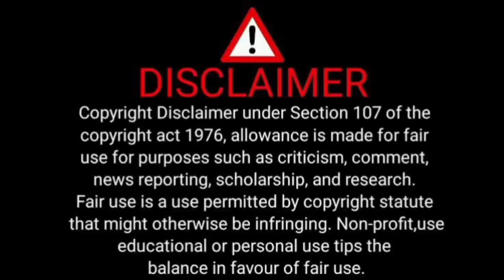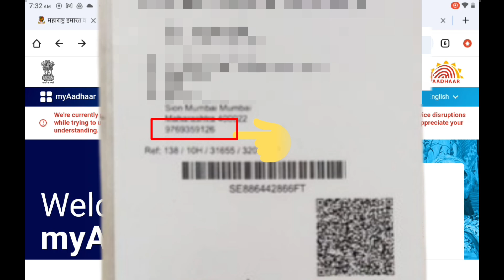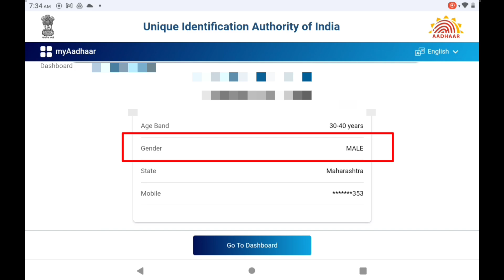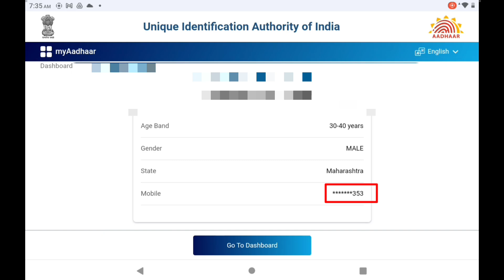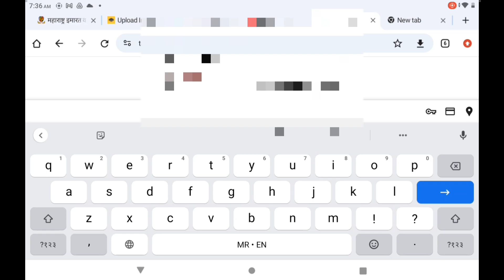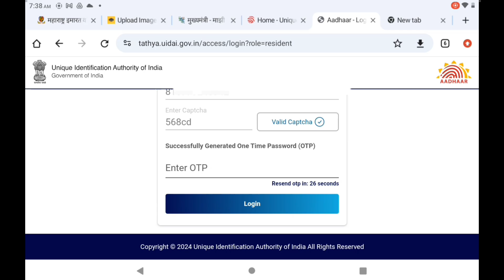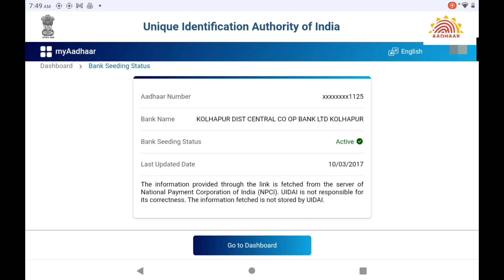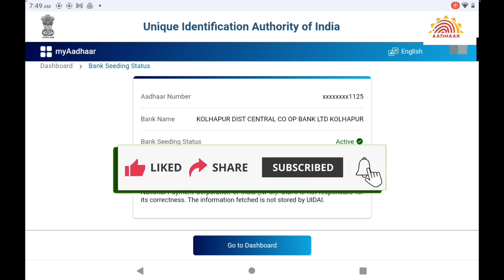Apporval मिळाले | पण पैसे जमा नाही | हे काम करा | पैसे जमा होणार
नमस्कार मित्रांनो,
              मुख्यमंत्री माझी लाडकी बहीण योजनेच्या पहिला हप्ता प्रत्येक महिलांना तीन तीन हजार रुपये त्यांच्या बँक खात्यावर जमा झाले आहेत परंतु काही महिलांची फॉर्म होऊन देखील अजून खात्यावर पैसे जमा नाही काय करावे अडचण काय असणार आहेत नेमकी काय झाले पैसे कधी जमा होणारे सर्व माहिती आपण या व्हिडिओमध्ये पाहणार आहोत.

वेबसाईटवर जाण्यासाठी खालील लिंक वर क्लिक करा.

आमच्या व्हाट्सअप चॅनेल ग्रुप ला जॉईन होण्यासाठी खालील लिंक वर क्लिक करा.

सर्वांच्या अगोदर व्हिडिओ पाहण्यासाठी आमच्या टेलिग्राम चैनल ला जॉईन व्हा.

Women kurtas

GURUJI 4 U,
For U,
Fill Up